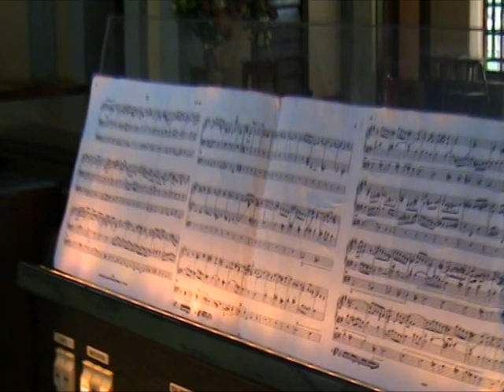Bach Prelude & Fugue in E minor BWV 555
Organ - Albert Rajkumar, House of Prayer, Dohnavur Fellowship, India.